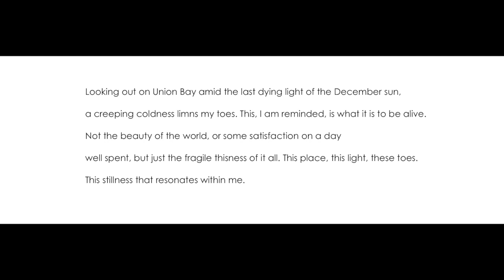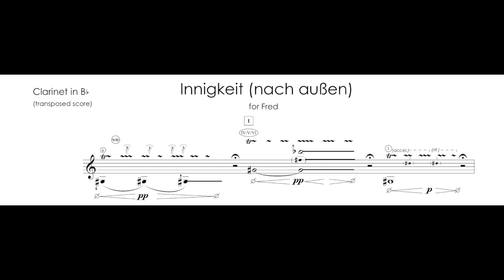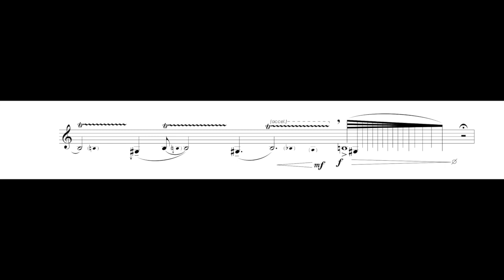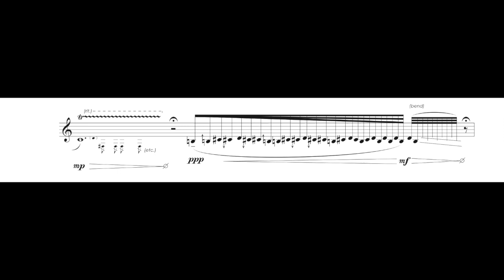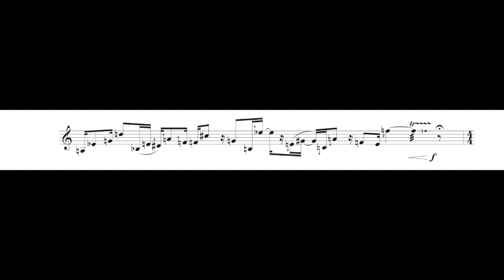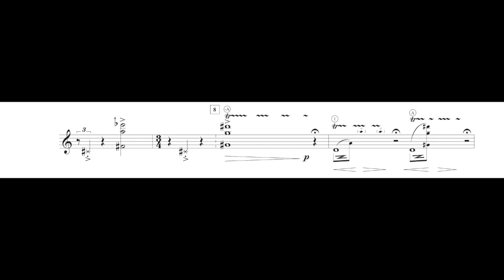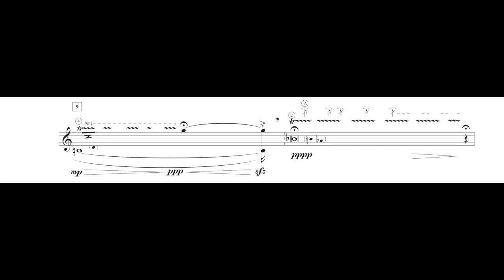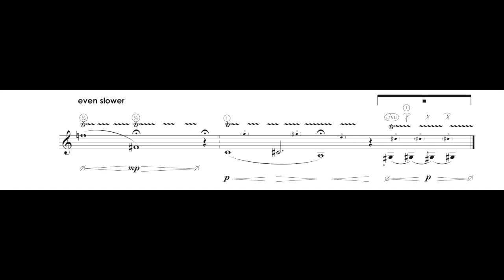Innigkeit (nach außen) for clarinet — Huck Hodge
recorded live by Caitlin Beare

PROGRAM NOTE

Looking out on Union Bay amid the last dying light of the December sun,
a creeping coldness limns my toes. This, I am reminded, is what it is to be alive.
Not the beauty of the world, or some satisfaction on a day
well spent, but just the fragile thisness of it all. This place, this light, these toes.
This stillness resonating within me.